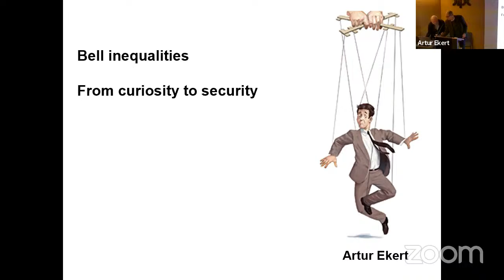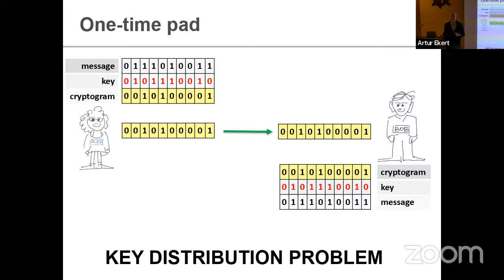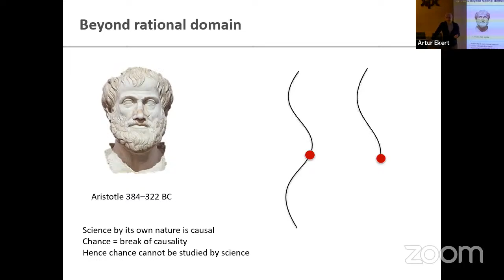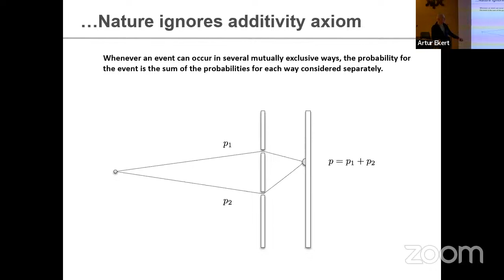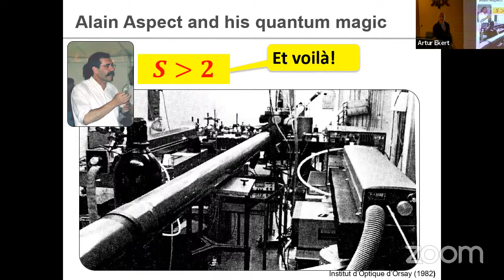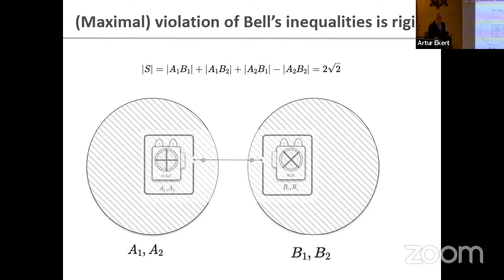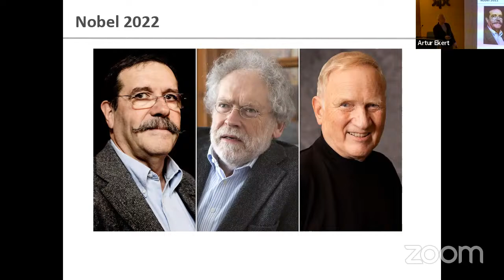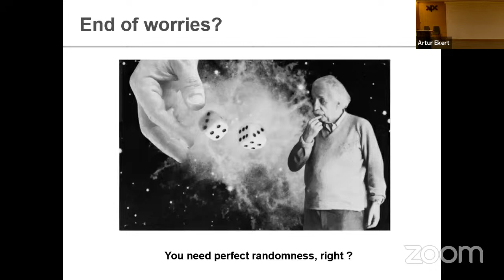Bell inequalities: From Curiosity to Security - Artur Ekert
Speaker: Artur Ekert
Host: Geza Giedke

Abstract of the talk:

Bell inequalities's journey from rags to riches of quantum theory was a long one. Proposed by John Bell in 1964, the inequalities were designed to check whether quantum theory, with its inherent statistical predictions, is a complete description of physical reality or whether it is just a provisional construct, with an underlying hidden structure which, once discovered, would offer precise predictions.
The subsequent pioneering experiments of outliers, such as John Clauser (1972) and Alain Aspect (1982), showed that Bell's inequalities can be violated. However, these experiments were barely noticed at that time. Quantum theory is admittedly strange, but it worked and the research community just carried on using it in an instrumental way, making successful statistical predictions while avoiding anything related to their interpretations. Bell inequalities were viewed as a philosophical topic with no practical value and hence not worthy of the attention of serious scientists. When Bell inequalities snagged my
imagination, I was just a PhD student with nothing to lose.
In 1991, I reformulated Bell inequalities as the test for eavesdropping in cryptography, paving the way for the most secure communication systems to date, known as the device independent quantum key distribution. The new narrative around Bell inequalities created an additional motivation to close all possible loopholes in the previous experiments. In the new context it seemed reasonable. Nature would have to be very malicious if it were to cheat selectively; on locality in some experiments and exploring detection loopholes in some others. In contrast, an eavesdropper has all the rights to be malicious. Closing the
loopholes posed an experimental challenge but gradually, due to the efforts of several experimental groups, to mention only those of Anton Zeilinger (2015), the loopholes were closed and device independent cryptography became a realistic experimental proposition. Cryptography offered a lifeline to quantum foundations and in return the experimental tools developed to pursue esoteric philosophical questions gave cryptography unprecedented security. The curiosity and perseverance of the few brave souls who made this happen (and who are still alive) were finally rewarded with the 2022 Nobel Prize in Physics.